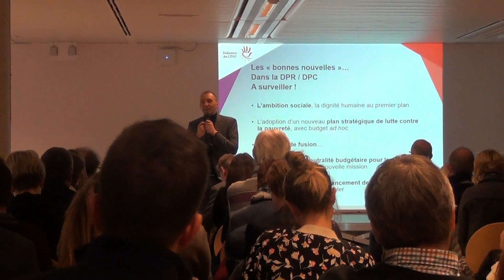Assemblée générale CPAS - Décembre 2019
Un reportage réalisé par l'Union des Villes et Communes de Wallonie concernant une nouvelle Assemblée générale de la Fédération des CPAS en décembre 2019. Lors de l'AG de mai, les partis avaient été en effet invités à se prononcer sur la politique qu'ils souhaitaient mettre en avant pour la prochaine législature. Six mois après les élections, que sont devenues les promesses électorales ?